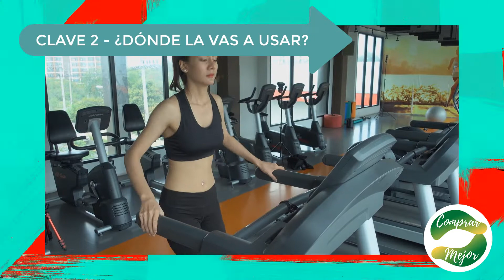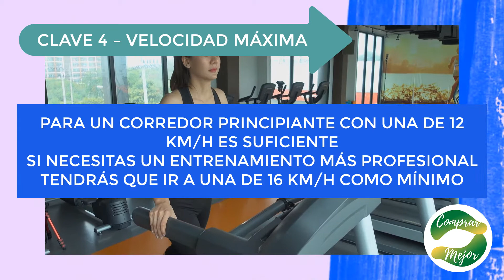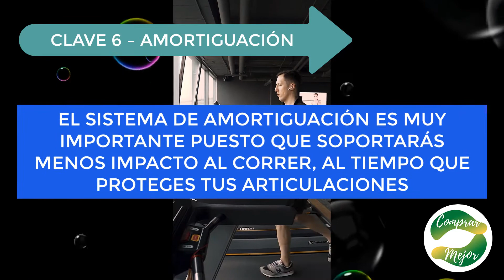🌞 CINTAS DE CORRER DECATHLON 2021 🌞 Las 9 CLAVES para COMPRAR TU Cinta de Correr Decathlon 🌞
🛒 ENLACES PARA COMPRAR CINTAS DE CORRER:
1 – Cinta de correr FITFIU
2 – Cinta de correr SPOTSTECH F10
3 – Cinta de correr FIT-FORCE

En este video aprenderás las 9 claves para comprar la cinta de correr Decathlon ideal para ti.
En tan solo 5 minutos vas a saber todo lo importante sobre las cintas de correr Decathlon